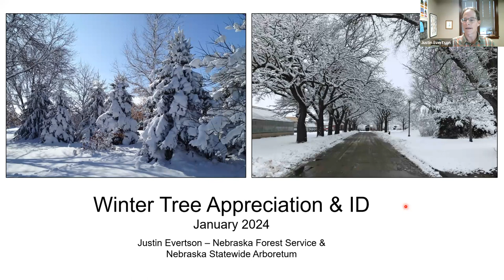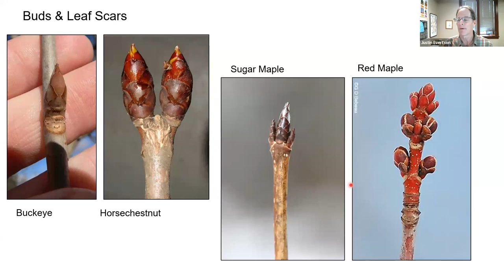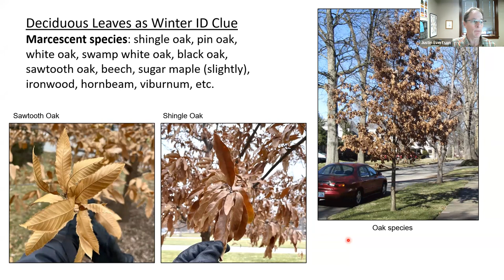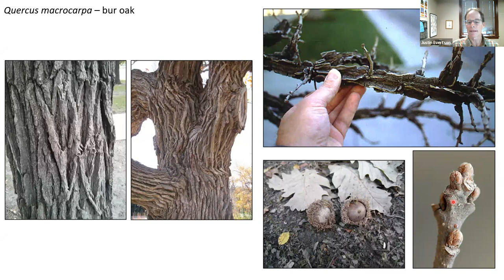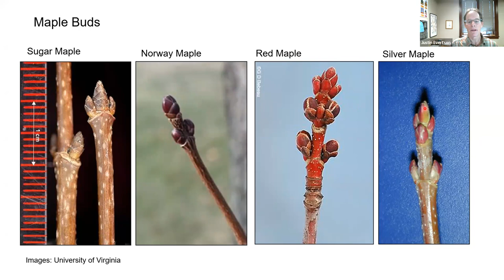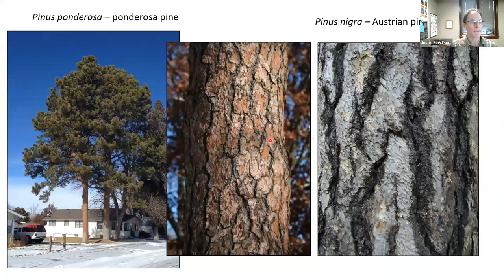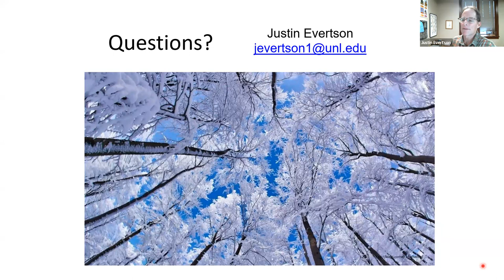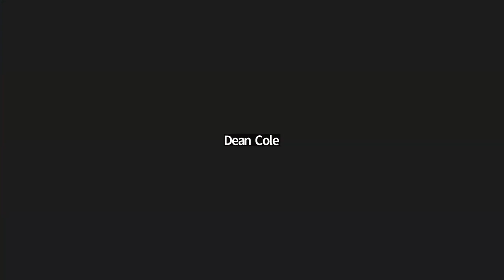Plant Talk: Winter Tree Appreciation and Identification 1-5-24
Though winter can seem drab and uninteresting at first glance, it’s actually a great time to appreciate trees on a different level. In fact, the low sun angle can dramatically reveal bark colors and textures that went unnoticed during the summer. In this presentation, NSA Green Infrastructure Coordinator Justin Evertson will take a closer look at some of the unique aspects of trees revealed in winter and offer some basic tips for winter tree identification.